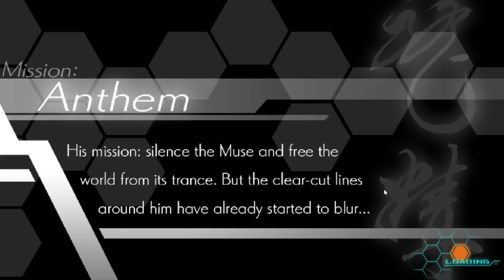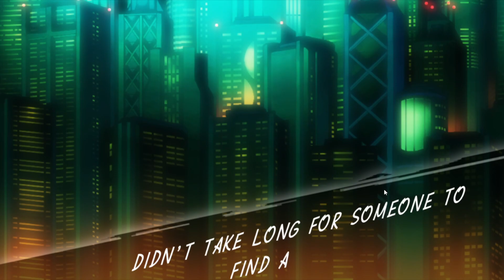[Azure Striker Gunvolt] 1st Sumeragi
Another game in Skai's Library